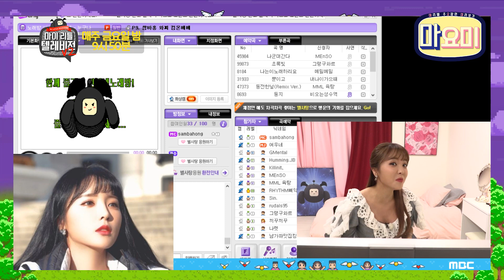쌈바홍의 스무스한 PPL [마이 리틀 텔레비전v2] [마요미 : 마리텔 주요장면 미리보기]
[마이 리틀 텔레비전v2] 매주 금요일 밤 9시 50분방송!